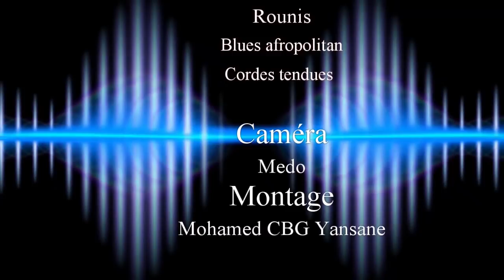N'SINA TEDO N'NA LOUMA 5 VERSION MALINKE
rejoignez la communauté THEATRE MALINKE DE KANDRA CAMARA